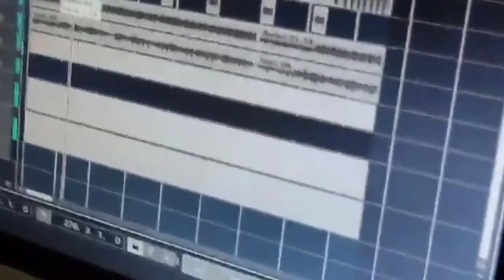Viplavala mudhubidda gareebolla gaddaranna song#ramchander Bheemvamshi songs#gaddar songs